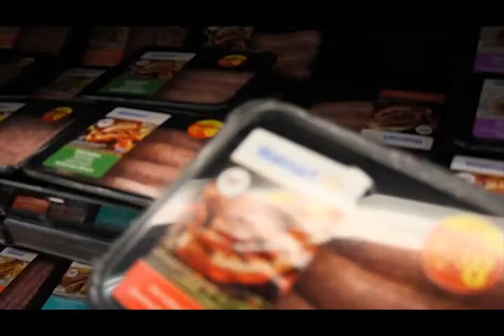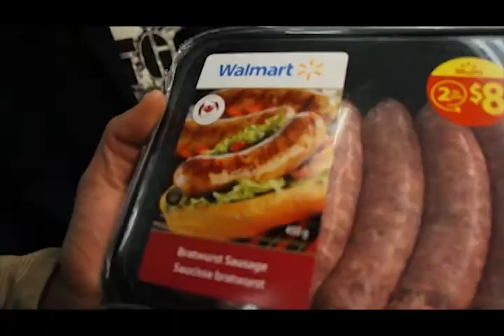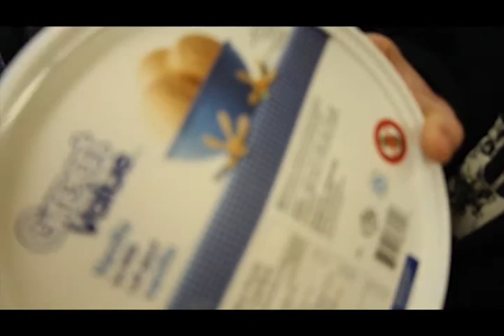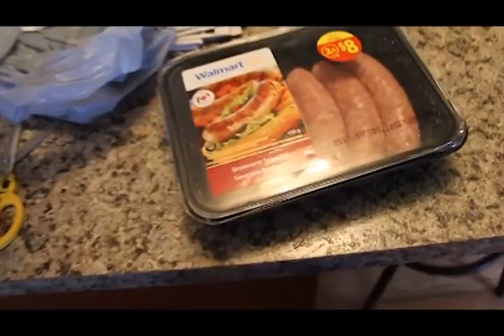1st Annual Smoothie BBQ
Smoothie BBQ done right. Featuring the original Ragin' Rick.